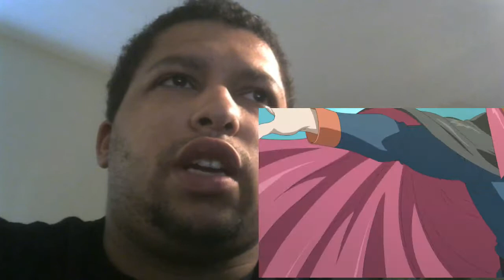(Reaction) Pokemon Generations Episode 3 (with original outro)